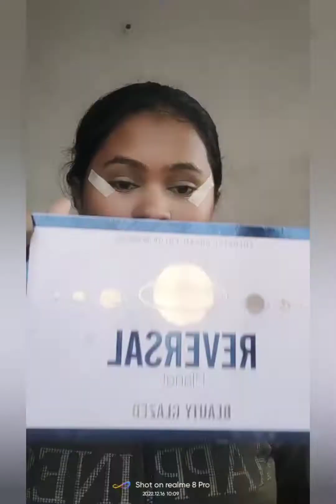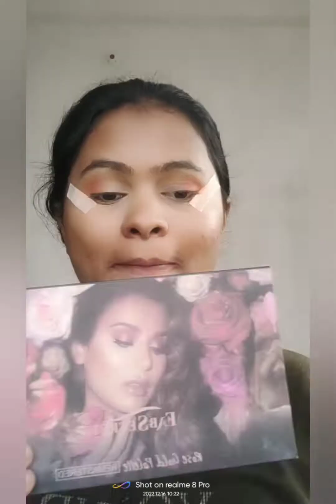ब्राइडल मेकअप ट्यूटोरियल |bridal makeup tutorial step by step makeup 💄😍,💫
hey guys 👋
here's is my new video of amazing bridal makeup and hairstyle,I hope u all will enjoy this video, thank you for your time